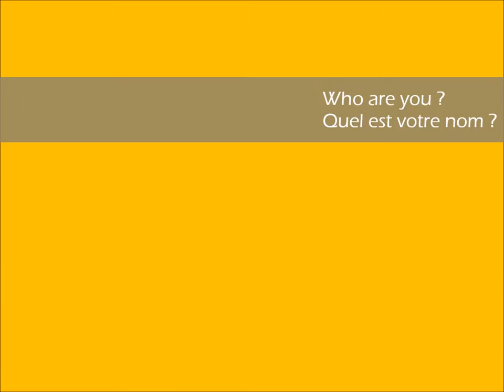Bernard Visoh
This is Bernard Visoh an artist from Cameroon whose make paintings and wooden sculptures.